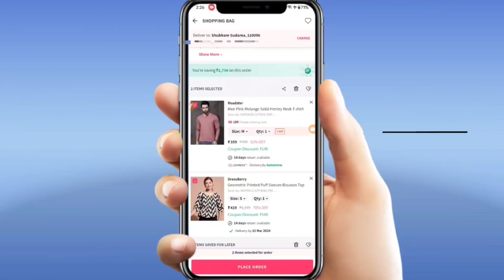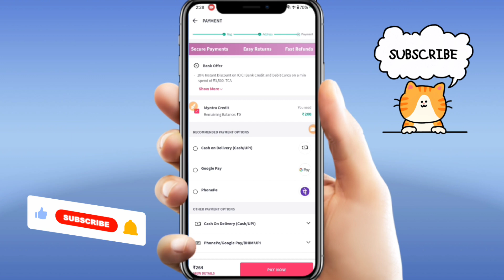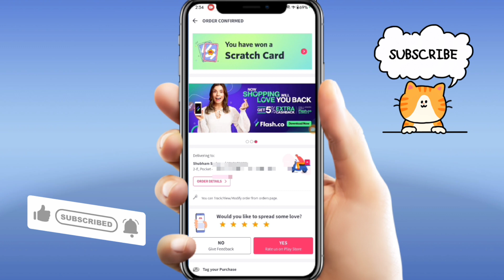Myntra Gift Card se Shopping Kaise Kare | How to Use Myntra Gift Card For Shopping in Hindi 2024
Any queries you also ask me in Instagram my ID is @shubhamsudama

how to use Myntra gift card number and pin